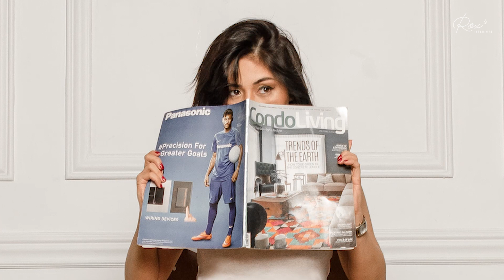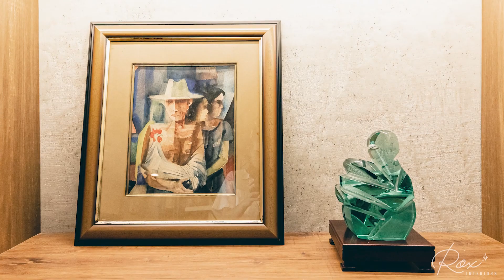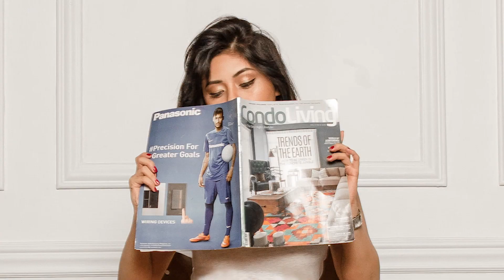DESIGNING JINNO RUFINO'S LOFT| INDUSTRIAL ECLECTIC MAXIMALIST| Bachelor's pad ideas|EXTREME MAKEOVER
Presenting Mr. Rufino's loft! The client is a globetrotter, collector, motorcycle enthusiast, sports analyst and a host. Check out what we did for his boring space before the extreme makeover.
I gotta say I was nervous interviewing him, but confident with the interior designed space we built for him!